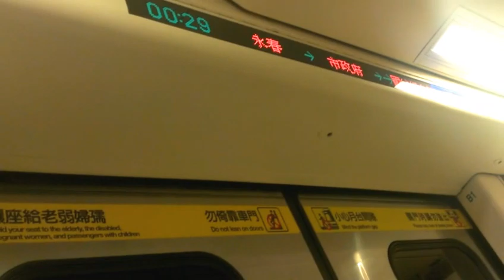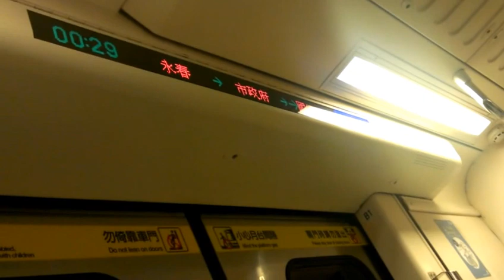[2017年跨年後]台北捷運321型改裝車(151/152)往頂埔的永春～市政府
拍攝時間:2017/1/1   00:27~00:30
車次:264(跨年加班車)
內容:我跟母親跨年後從永春回家。
我說往王翔方向的列車進站(不小心說出我同學的名子了,去年2月的從中壢轉學來的)
一進站是空車,我覺得好好命的搭乘。
跨年後的半夜沒有時刻表。